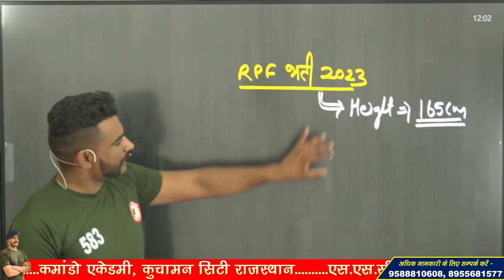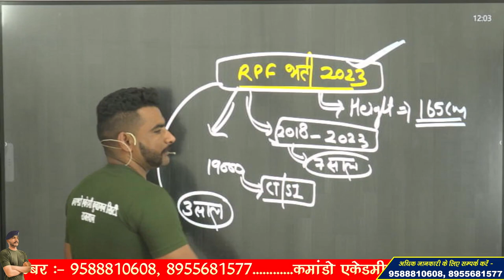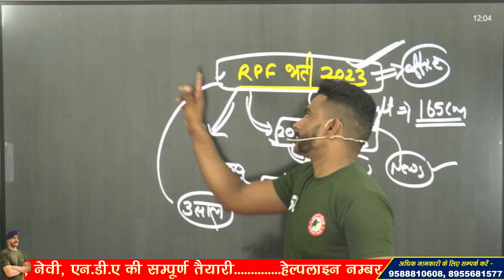RPF CONSTABLE NEW VACANCY 2023 | 19567+ POST ! FULL INFORMATION